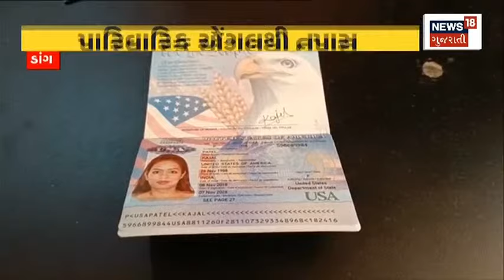Dang News : Dang માં NRI મહિલાના ઘરમાં લૂંટ | Robbery News | Crime News | News In Gujarati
Robbery at NRI woman's house in Dang.  Complaint registered in Vaghai Police Station.

Dang માં NRI મહિલાના ઘરમાં લૂંટ. Vaghai Police Station માં નોંધાઈ ફરિયાદ.n18oc_dang